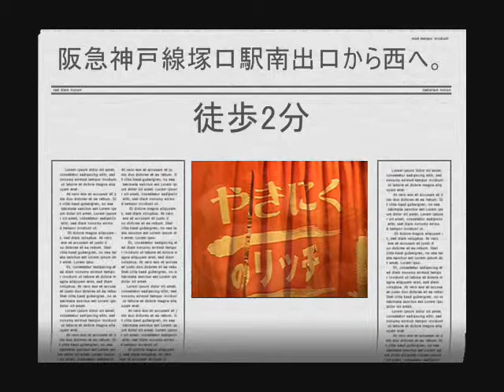焼肉のリッチ 塚口店 ■大絶賛!!石焼き手作りハンバーグ♪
リッチ特製のハンバーグを始めました。石焼で食べる最高のハンバーグです。最後は御飯も入れて最後まで肉汁の旨味を堪能！今なら1500円のところクーポンで980円に!!■美しいサシが見事な但馬牛をご堪能くださいませ!!精肉店に30年勤めていた店主が、独自のルートで仕入れた上質の但馬牛を味わってくださいませ。毎日但馬から直送される牛肉は、まさに新鮮そのもので、サッと炙るだけでOK。鮮やかな霜降りの特特ロース(￥1570)や店長おすすめステーキ(￥5250)は、口の中でとろける美味しさです。また、但馬のお米(￥150) や但馬ワイン、小鼓(￥630)など、地元銘柄の食材や、お酒（ボトル￥2800～）がそろうのも特徴のひとつ。週末は要予約。各種宴会・ご予算気軽にご相談くださいませ!!

兵庫県尼崎市南塚口町1-2-8